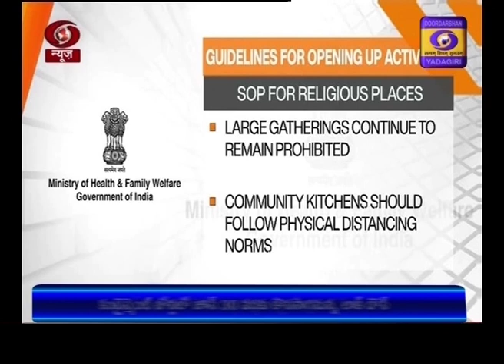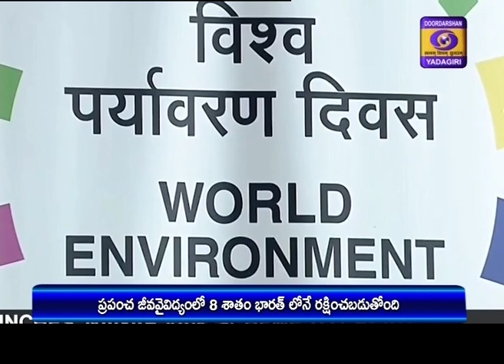Telugu News || Dt 5-06-2020, 13:00 Hrs